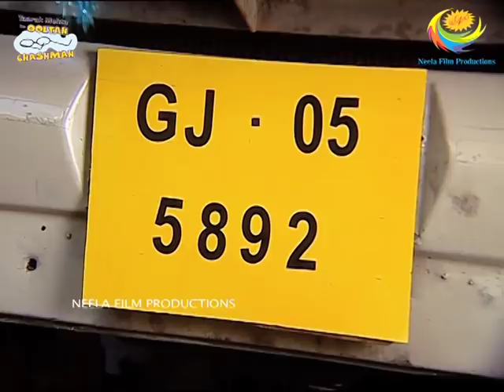Sodhi Tries To Start The Tempo | Taarak Mehta Ka Ooltah Chashmah | TMKOC Comedy | तारक मेहता